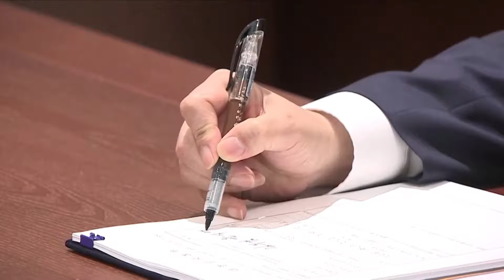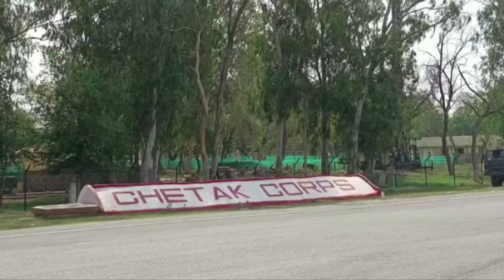Trung Cộng ghi nhận người đầu tiên trên thế giới tử vong vì cúm gia cầm H3N8 I TIN QUỐC TẾ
▪ Lính đánh thuê Wagner của Nga công bố kiểm soát phần lớn thành phố Bakhmut
 ▪ Philippines và Hoa Kỳ đồng ý hoàn tất lộ trình hỗ trợ an ninh trong 5 đến 10 năm tới
 ▪ Trung Cộng ghi nhận người đầu tiên trên thế giới tử vong vì cúm gia cầm H3N8
 ▪ Phía đối lập Nam Hàn kêu gọi điều tra vụ do thám của Hoa Kỳ
 ▪ Bốn quân nhân thiệt mạng trong vụ nổ súng tại căn cứ quân sự ở Ấn Độ
 ▪ Israel cấm người ngoài Hồi giáo đến khu đền thờ Al-Aqsa trong tháng Ramadan
 ▪ Miến Điện xác nhận quân đội thực hiện cuộc không kích làm hàng chục người thiệt mạng
 ▪ Đảng cầm quyền Đài Loan chọn phó tổng thống làm ứng cử viên tổng thống
 ▪ Hàng chục con rùa khổng lồ được thả về thiên nhiên trên đảo Galapagos
 ▪ Voi học cách bóc vỏ chuối sau khi quan sát nhân viên sở thú ăn chuối